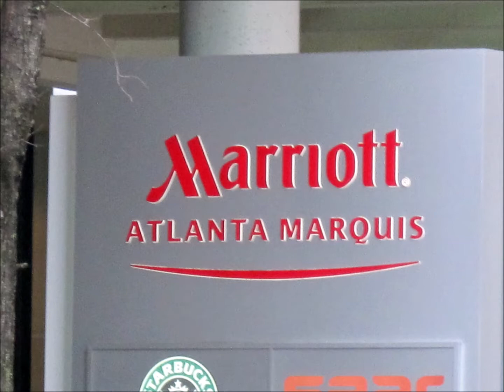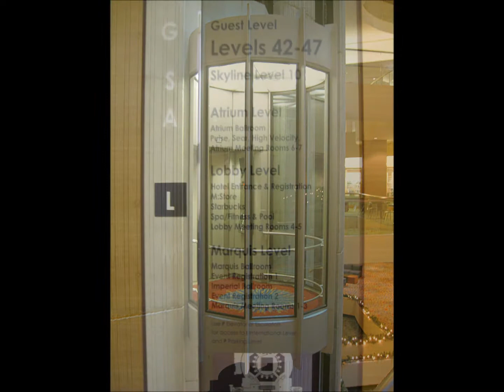Atlanta Marriott Marquis, Atlanta, Georgia, United States, North America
The Atlanta Marriott Marquis is a 52-story, 168.86 m (554.0 ft) Marriott hotel in Atlanta, Georgia. It is the 14th tallest skyscraper in the city. The building was designed by Atlanta architect John C. Portman, Jr. with construction completed in 1985, and because of its bulging base, it was often referred to as the "Pregnant Building". One of the defining features of the Marriott Marquis is its large atrium. It was the largest in the world upon its completion in 1985, at 470 feet (143 m) high. The atrium spans the entire height of the building and consists of two vertical chambers divided by elevator shafts and bridges. The record was later broken by the Burj Al Arab in Dubai. The 42nd floor features a concierge lounge that is only open to guests staying on the 42nd through the 47th floors. In the films The Hunger Games: Catching Fire and The Hunger Games: Mockingjay Part 1, some scenes of the Capitol's tribute center were filmed here. Some scenes of the 2012 movie Flight were shot in the hotel as well. The atrium is also seen briefly in the 1986 movie Manhunter.